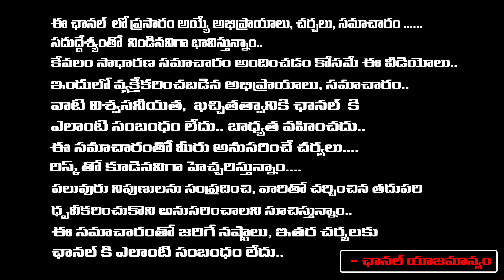Samantha Converted into Hinduism..? | First Telugu